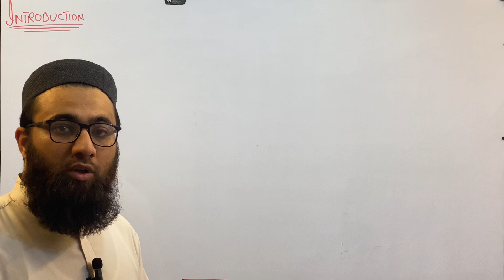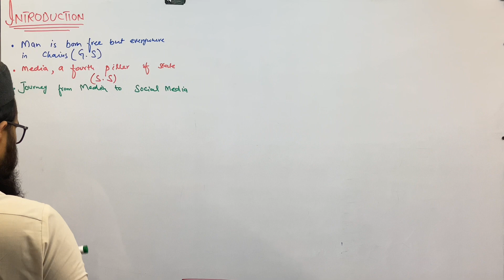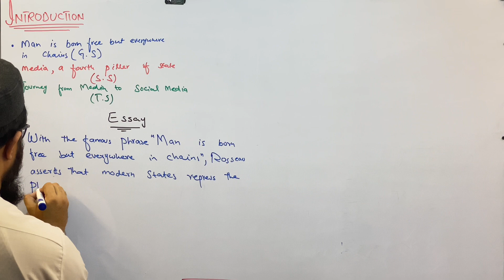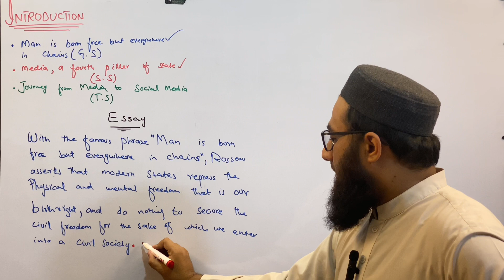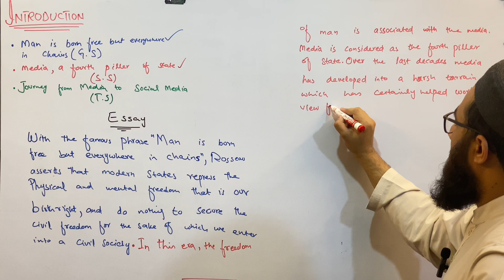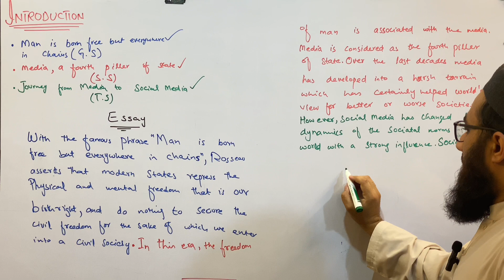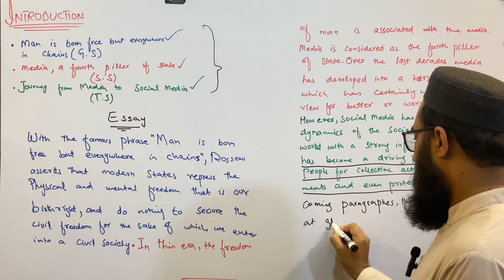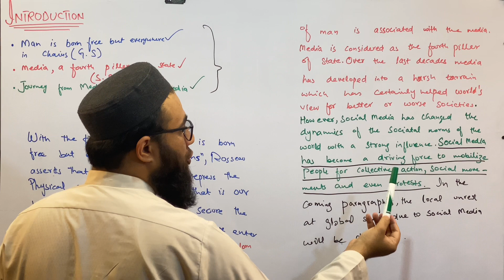The Art of discussion | Lecture 2 | CSS/PMS | ESSAY DISCUSSION | The Edu Planner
This is a must-watch video for all CSS/PMS aspirants who are preparing for their essay paper. This video features a comprehensive discussion on some of the most important topics that are likely to be included in the essay paper. In this video, you'll get valuable insights from experienced CSS/PMS instructors who will provide you with tips and tricks to help you excel in your essay writing skills. You'll learn about the structure, style, and tone of writing that is required for a good essay, along with examples of how to apply these skills in your own writing. Whether you're a beginner or an advanced learner, this video is an essential resource for anyone who wants to improve their essay writing skills and score high in the CSS/PMS exams. So, tune in and learn from the best instructors in the industry and take the first step towards your success in the CSS/PMS exams!